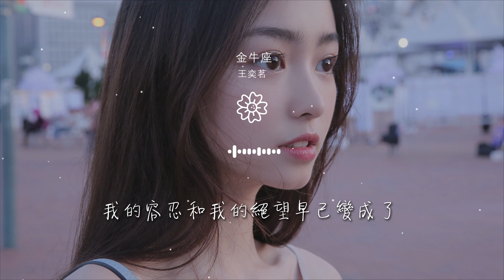王奕茗 - 金牛座『傻笑的看着她 她是我所有情緒化』【動態歌詞Lyrics】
金牛座

00:00  作詞 : 張卜凡
00:01  作曲 : 張卜凡
00:04 編曲Arrangement：湯蘇祥
00:23 我倔到底  澆熄你的脾氣
00:30 冷靜去壓抑  我的情緒着急

00:37 觸手可及  那完美的自己
00:43 卻一直在較勁  牛角尖的篤定
00:51 聽時針 在轉動 滴答滴答
00:54 想起所 有過往 聲音迴響
00:57 被拋棄後的那夜晚

01:00 跟自己促膝長談
01:04 太倔強 很受傷 像謎一樣
01:07 很敏感 又心軟 情緒多變
01:11 善良溫暖我的他
01:14 他還記得嗎

01:17 傻笑的看着她  她是我所有情緒化
01:24 像看破紅塵又像孩子一樣不知所措啊
01:31 繼續在看着她 又怕感情變廉價
01:38 我的容忍和我的絕望早已變成了
01:44 心裏的話

01:58 聽時針 在轉動 滴答滴答
02:01 想起所 有過往 聲音迴響
02:05 被拋棄後的那夜晚
02:08 跟自己促膝長談
02:11 太倔強 很受傷 像謎一樣

02:15 很敏感 又心軟 情緒多變
02:18 善良溫暖我的他
02:21 他還記得嗎
02:24 傻笑的看着她  她是我所有情緒化
02:31 像看破紅塵又像孩子一樣不知所措啊

02:38 繼續在看着她 又怕感情變廉價
02:45 我的容忍和我的絕望早已變成了
02:50 心裏的話
02:52 傻笑的看着她  她是我所有情緒化
02:59 像看破紅塵又像孩子一樣不知所措啊

03:05 繼續在看着她 又怕感情變廉價
03:14 我的容忍和我的絕望早已變成了
03:18 心裏的話
03:31 製作人Producer：張卜凡
03:32 錄音Recording：羅浩榕

03:33 和聲編寫Harmony Write：刁立博
03:34 混音Mixing：老四
03:35 吉他Guitar:李晟烈
03:36 製作Produce：北京語彤文化傳媒
03:37 OP： 海茗音樂

03:38 發行：桂吳迪